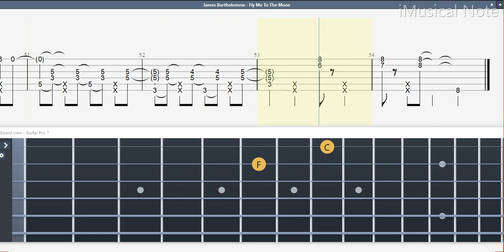Guitar TAB (James Bartholomew) Fly Me To The Moon - Frank Sinatra | Tutorial Sheet Lesson